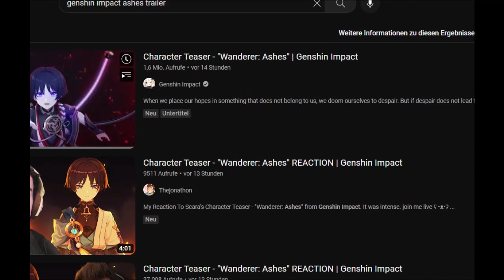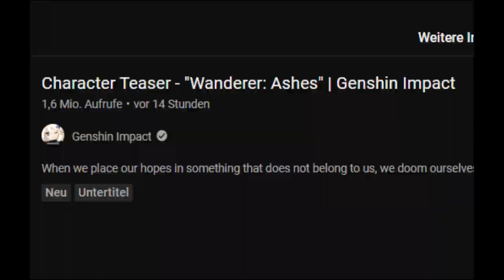La Signora Will Come Back! THEORY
Did Hoyoverse teased the comeback of La Signora in the newest Trailer for Scaramouche or is it all just theory crafting?